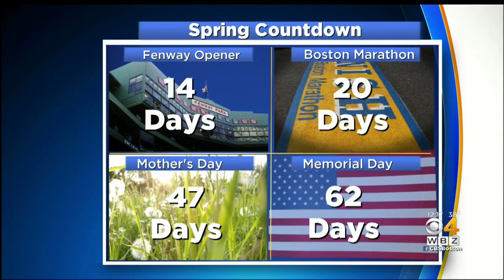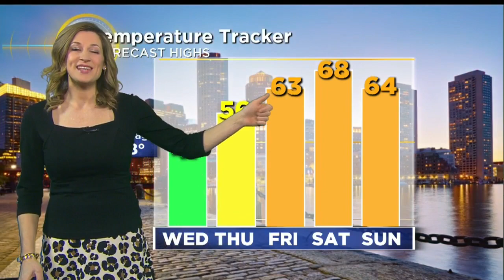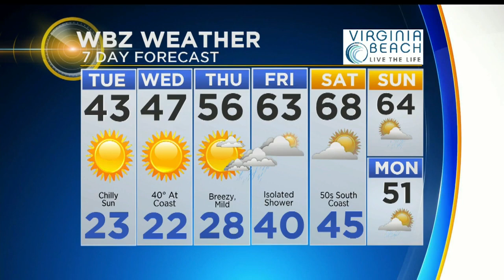WBZ Midday Forecast For March 26